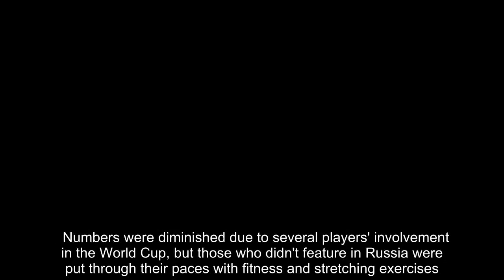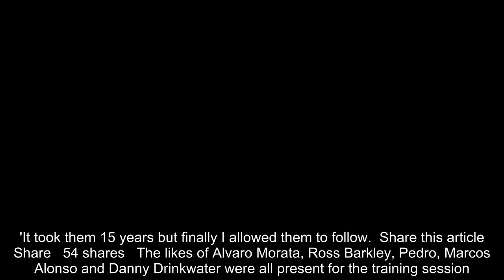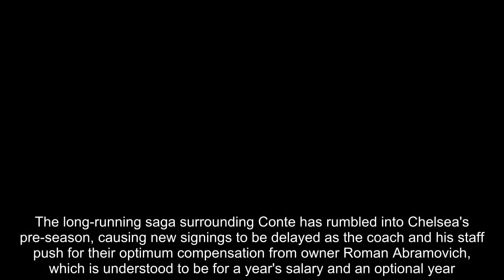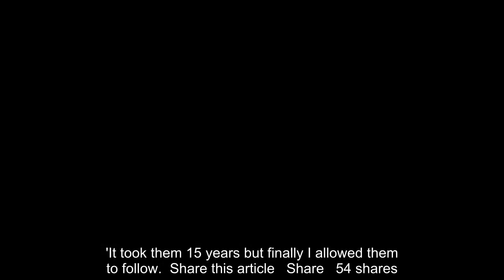Breaking News - Chelsea stars return for first pre-season training session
Chelsea's non-World Cup players returned to their Cobham facilities on Saturday morning for their first pre-season training session and standard procedure medical checks.  Numbers were diminished due to several players' involvement in the World Cup, but those who didn't feature in Russia were put through their paces with fitness and stretching exercises.Cesc Fabregas posted a picture of him with David Luiz, Emerson Palmieri and Davide Zappacosta in the physio room on his Instagram story as the players went through a number of medical tests after the session.  RELATED ARTICLES  Previous   1   Next   'We showed the world what we are capable of': Kevin De...  Thierry Henry and Eden Hazard console emotional Neymar...  PSG ready to pay over £100m for No 1 target N'Golo Kante as...  'It took them 15 years but finally I allowed them to follow...  Share this article   Share   54 shares   The likes of Alvaro Morata, Ross Barkley, Pedro, Marcos Alonso and Danny Drinkwater were all present for the training session.The Chelsea players had only received word from Antonio Conte's staff this week that they would be returning for a full pre-season training camp starting on Monday. Conte is still currently in charge, but Maurizio Sarri is expecting to be cleared to replace him as manager of Chelsea at the start of next week.  The long-running saga surrounding Conte has rumbled into Chelsea's pre-season, causing new signings to be delayed as the coach and his staff push for their optimum compensation from owner Roman Abramovich, which is understood to be for a year's salary and an optional year.The agreement with Conte is in place and Sarri now expects his appointment on a three-year contract worth around £5.6million a year after tax to be ratified on Monday.Chelsea kick-start their pre-season with a friendly against Perth Glory on July 23 before entering the International Champions Cup at the end of the month.  RELATED ARTICLES  Previous   1   Next   'We showed the world what we are capable of': Kevin De...  Thierry Henry and Eden Hazard console emotional Neymar...  PSG ready to pay over £100m for No 1 target N'Golo Kante as...  'It took them 15 years but finally I allowed them to follow...  Share this article   Share   54 shares